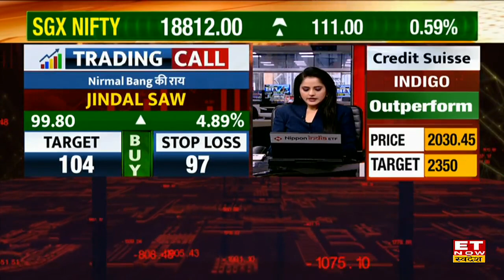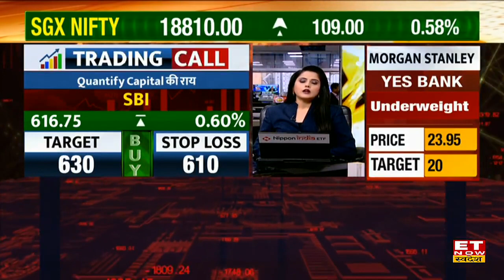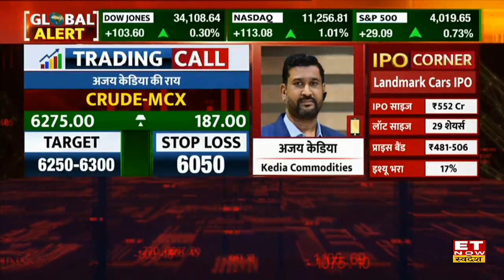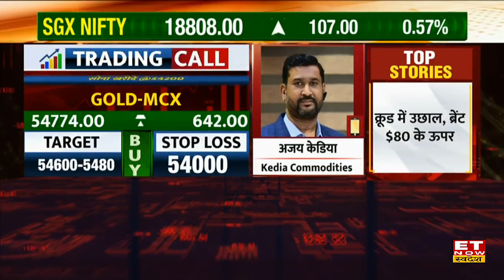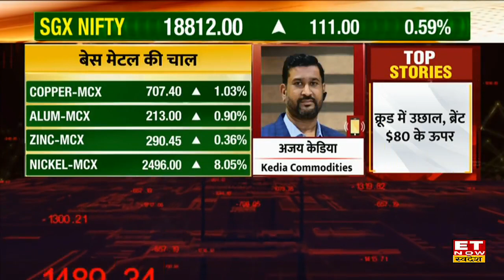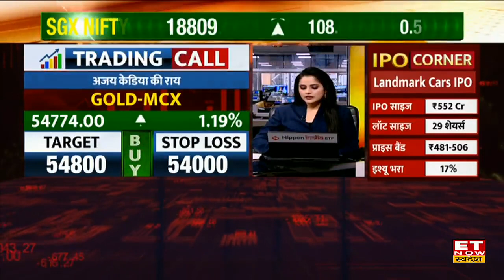Intraday Trading के लिए Share Market में आज जानें किन Top 10 Stocks पर करें फोकस | ET Now Swadesh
Intraday Trading Stock Lists | Jindal Saw Share Price | TFCI Stock Today | Federal Bank Share Outlook | Lic Housing Fin Stock Target & Stoploss | SBI Stock Buy, Sell or Hold Recommendation |
ET Now Swadesh पर जानिए Share Market में इंट्राडे ट्रेडिंग की लिए 10 बड़े Stocks जिनसे मिलेगा शानदार मुनाफा।